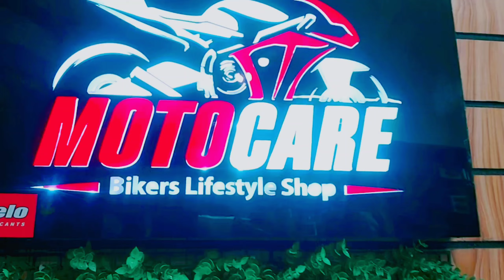R1M modify yamaha.2021 best R-15 modify in Bangladesh.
Yamaha v3
Yamaha R15
r1m modify
best  modify bike